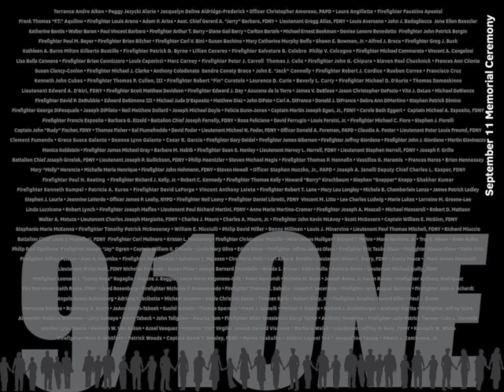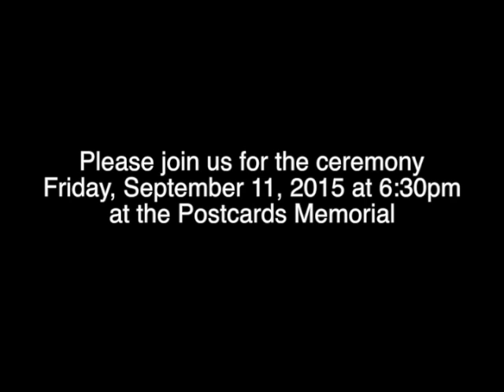BP Oddo invites all Staten Islanders to 9/11 Memorial Ceremony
BP Oddo invites all Staten Islanders to 9/11 Memorial Ceremony on September 11, 2015 at 6:30pm at the Postcards Memorial